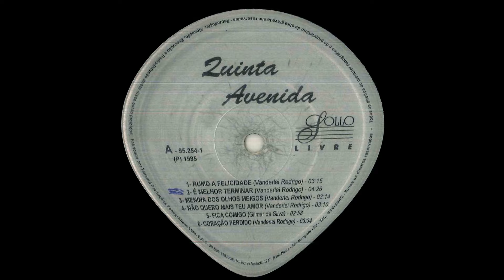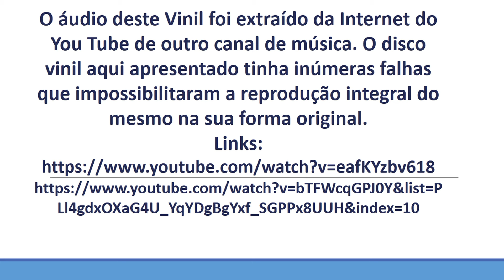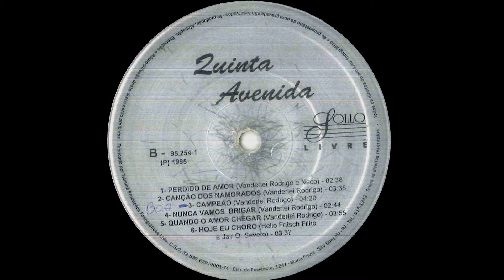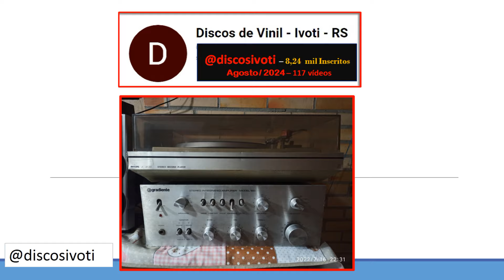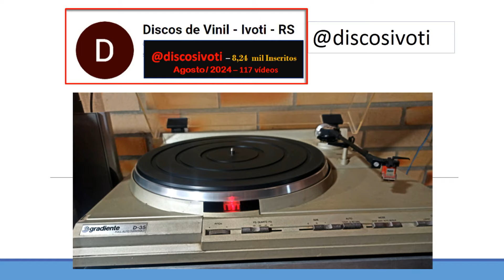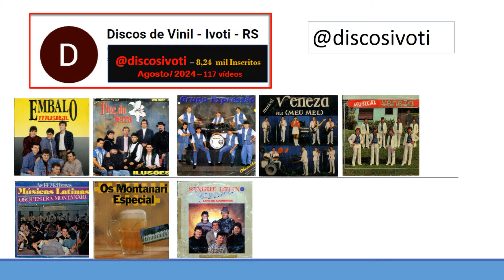Musical Quinta Avenida - Volume 2 1995 (Bandas do Sul - Participação de Vanderlei Rodrtigo)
Musical Quinta Avenida - Volume 2 1995 (Bandas do Sul - Participação de Vanderlei Rodrigo)
Quinta Avenida - 1995
Lado A
01 - Rumo a Felicidade
02 - É melhor terminar
03 - Menina dos olhos
04 - Não quero mais teu amor
05 - Fica comigo
06 - Coração Perdido

Lado B
01 - Perdido de Amor
02 - Canção dos namorados
03 - Campeão
04 - Nunca vamos brigar
05 - Quando o amor Chegar
06 - Hoje eu choro

O áudio deste Vinil foi extraído da Internet do You Tube de outro canal de música. O disco vinil aqui apresentado tinha inúmeras falhas que impossibilitaram a reprodução integral do mesmo na sua forma original.